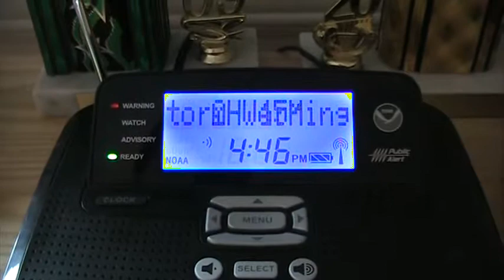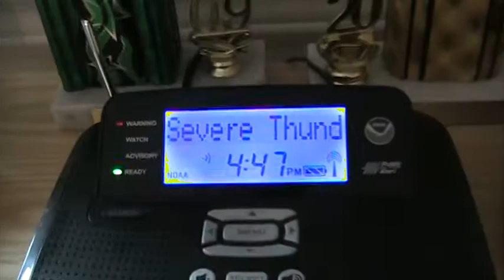Severe T-Storm Warning (EAS #805) 5-11-13